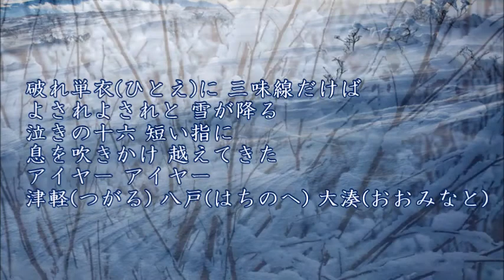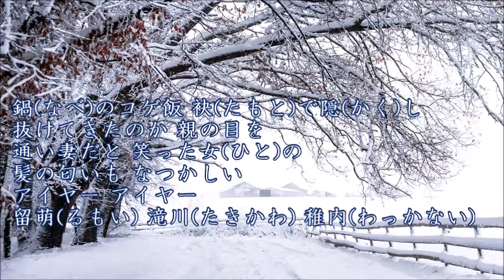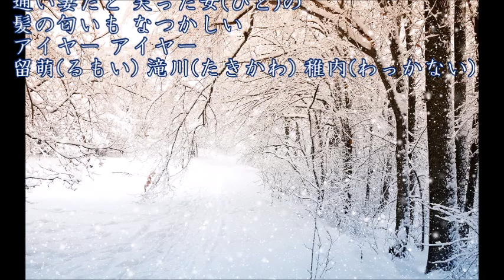風雪ながれ旅／北島三郎 歌:numa chan (演奏:宗田活明電子アコーディオン2コーラス)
今回は。二曲同時アップとさせていただきました。
一曲目は、宗田活明さんの素敵な電子アコーディオン演奏によるこの歌を歌って見ました～
先生のチャンネルのなかで演奏されているアコーディオン曲..そのどれもが素晴らしくて..あの曲も..この曲も..と聴いている内にいろいろと歌って見たくなりましたが、今回は、敢えて、以前カラオケでも歌いアップしたことのあるこの歌に挑戦です・・。
船村徹さん作曲による難しい歌に挑戦させて頂きました～
気持ちが演歌心になり切れないうちに歌った歌ですが..(*^^)v　　本人は、一生懸命のつもりで唄いました・・(#^^#)　どうぞ温かい気持ちで聴いて頂けると嬉しいです。

1980年9月リリース
歌:北島三郎
作詞:星野哲郎
作曲:船村徹